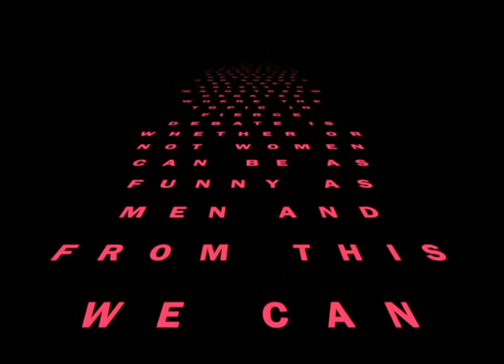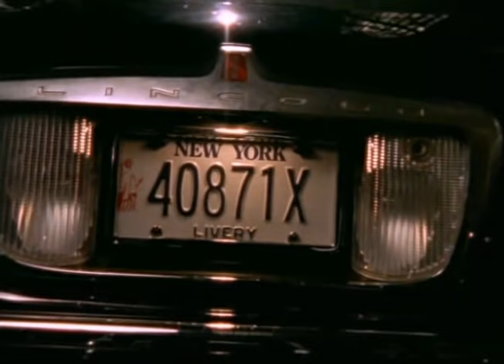golden girls: the agony and the ex tacy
In an attempt to make another 'best of golden girls' video i figured there's enough out there and it would probably be more interesting to try mashup two shows I have kept rewatching over the years which seem to share minor similarities.

The theme is "The agony and the ex-tacy". Carrie has a sally sad pants birthday... I thought this the best time to hi light the only two constantly recurring relationships - Dorothy and Stan's tumultuous affair and the deep, soothing connection to cheesecake.